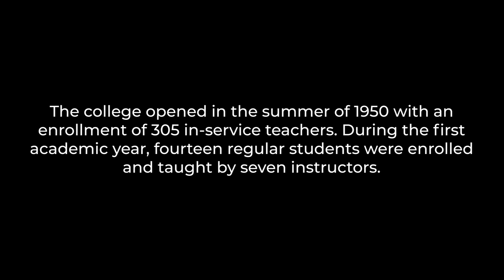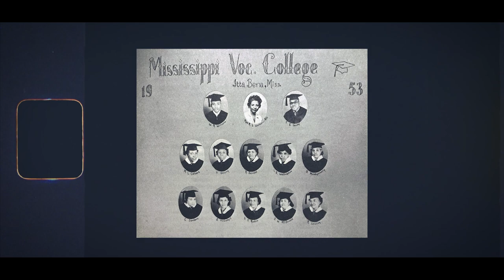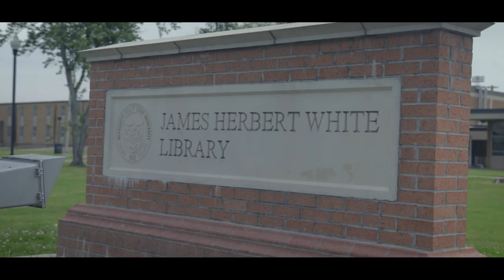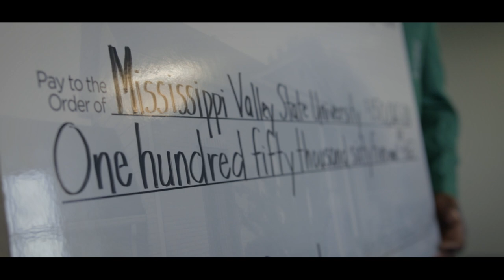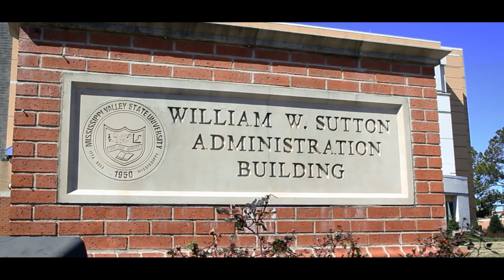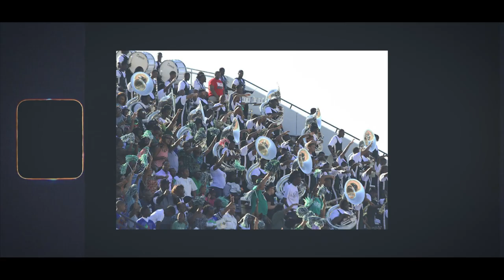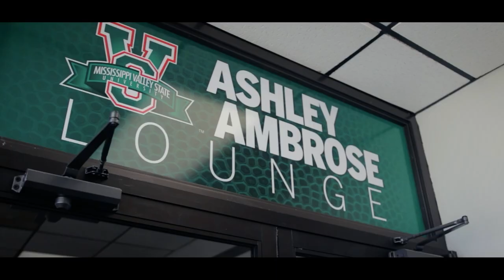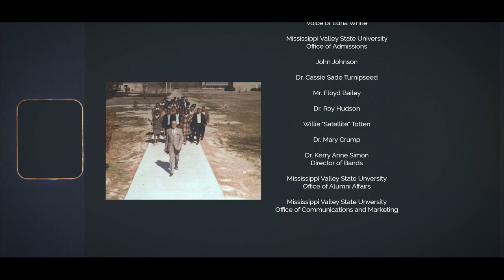Mississippi Valley State University: A Legacy In Motion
Mississippi Valley State University honors Dr. James Herbert White and his wife Augusta C. White, along with other MVSU pioneers with this video production called Mississippi Valley State University: A Legacy In Motion! The video presentation aims to embody the customary sentiments of Founders Week and display it in an innovative art form of videography. This project allowed the university, for the first time, to produce archival video footage of MVSU trailblazers who share testimonials about the vitality, history, and love of Dear Ole MVSU!